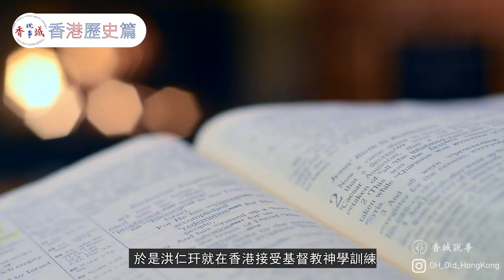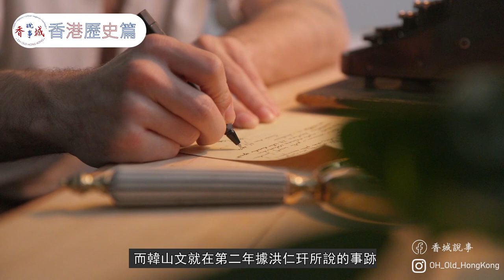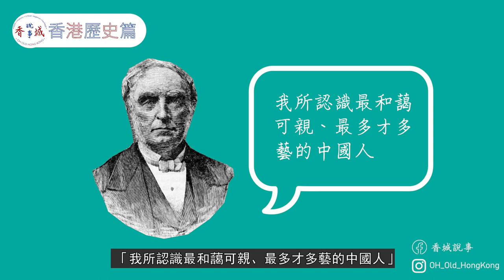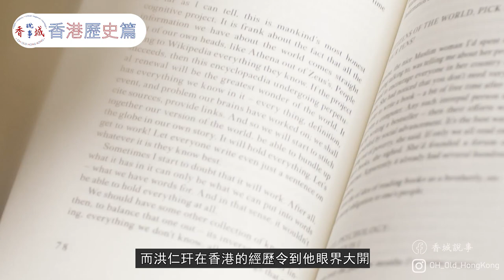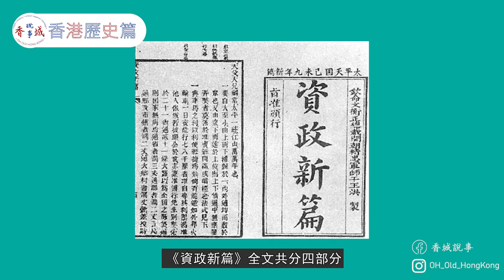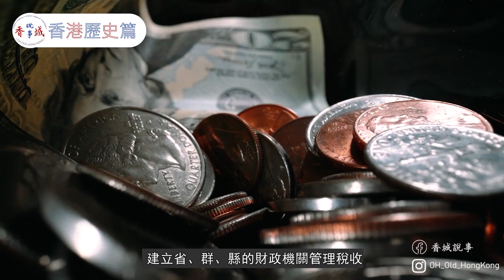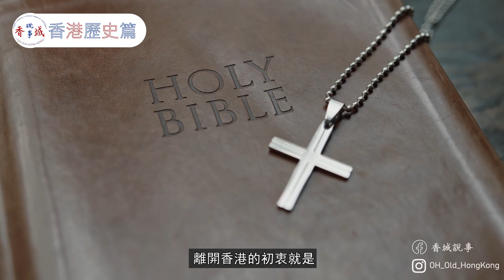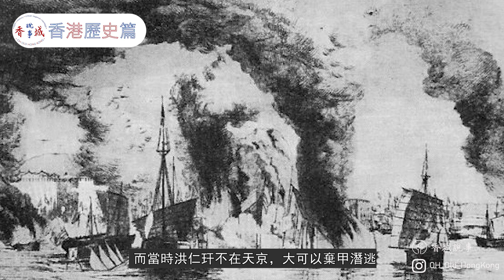太平天國玕王丨香港天王洪仁玕丨資政新篇-劃時代的改革法案丨【港·系列】第18集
00:00開始
00:16洪仁玕與香港
01:25洪仁玕的恩人
04:20洪仁玕提出改革
06:24資政新篇
09:28資政新篇的傳播
太平天國相信大家都曾聽聞，若已聽畢我們早前的影片也知道太平天國的事原來跟香港有一定的關係。而當中我們也提及洪仁玕是一位曾在香港生活的天王，這段片就讓我們再細看洪仁玕這個創造出一本劃時代改革大典及洪仁玕與西方的關係。
主持及撰稿：西門
資料搜集：愛麗絲
剪接及拍攝：阿林

《基督教與香港早期社會》，李志剛編著，2012，香港三聯出版